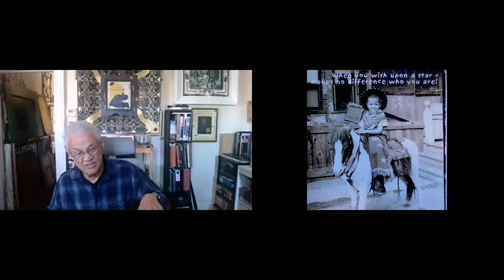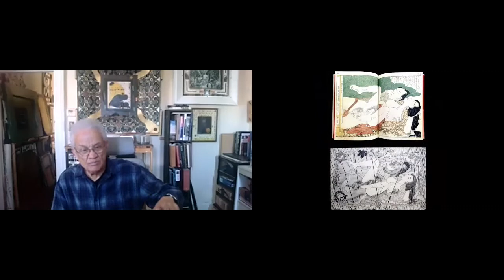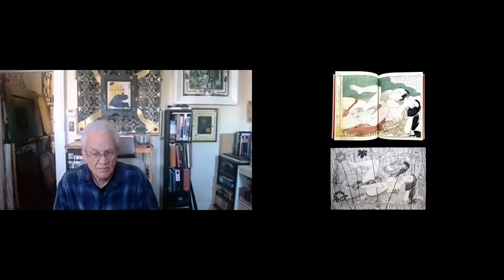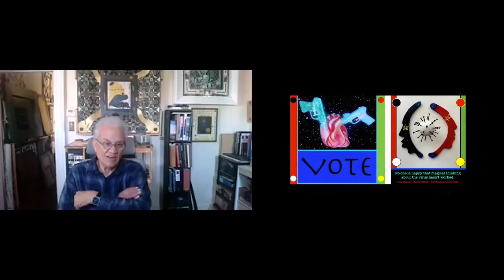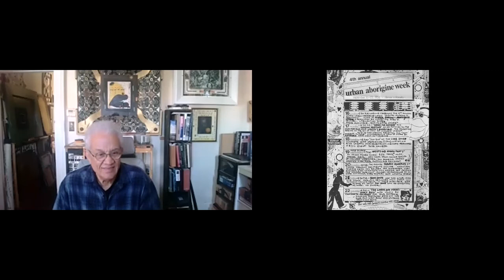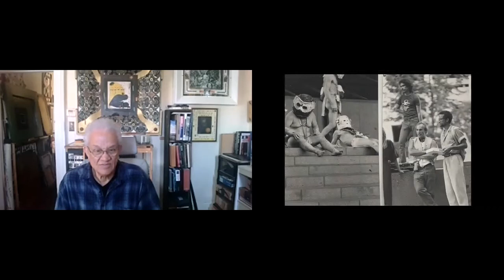"Hangin' with Hank" Episode #8 - Jud Hart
In this episode, I'll be talking with Jud Hart, an artist and self described, "Maker of Things". Check out our conversation to hear about, and see, just what he makes. We also share some memories of our mutual friend, the late artist, Jon Howe, and of times working together. Find out who Jabbo is, and what The Ultra Urban Aborigine Week was!

To find out more about Jud's work, go to his